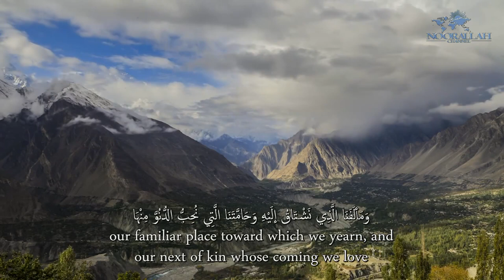Al-Sahifa Al-Sajjadiya (40) His Dua in Remembering Death | الصحيفة السجادية دعـاؤه عند ذكر الموت